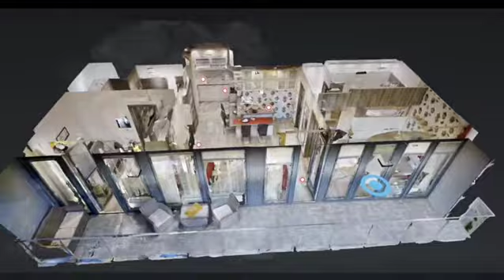3D MEDIA SZOLGÁLTATÁSAI